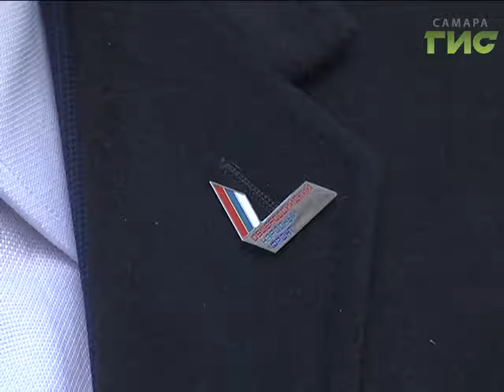Команда ОНФ прошла с инспекцией по самарским дворам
Команда общероссийского народного фронта прошла с инспекцией по самарским дворам. Подготовка к чемпионату мира дает городу шанс -  стать красивее и удобнее. Помешать созданию комфортной среды может только одно - нежелание жителей принять в этом участие.